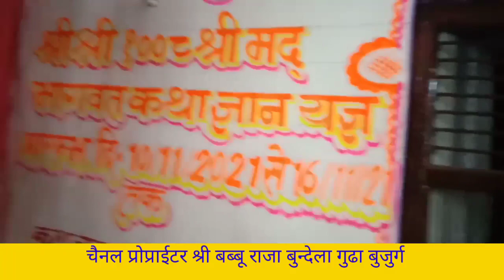कलश यात्रा, गुढा बुजुर्ग, एक बार जरूर देखें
आप देख तथा सुन रहे हैं यूट्यूब चैनल(रमा स्टूडियो गुढा बुजुर्ग) के माध्यम से के माध्यम से श्रीमद् भागवत कथा में शुरू हुई कलश यात्रा आप सभी महानुभावों से निवेदन है कि इस कलश यात्रा को एक बार जरूर देखें कलश यात्रा में शामिल रहे भैया श्री अमर सिंह यादव गदनपुर श्री अर्जुन सिंह बुन्देला गुढा बुजुर्ग श्री नाथूराम पटेल श्री बाबू राजा श्री दाऊ साहब लल्लू राजा आप सभी महानुभाव इस शोभायात्रा में शामिल रहे